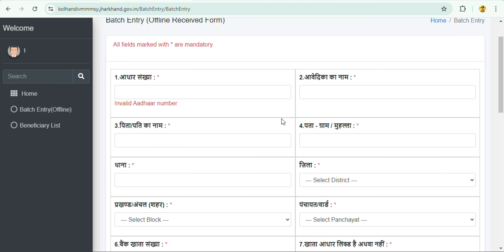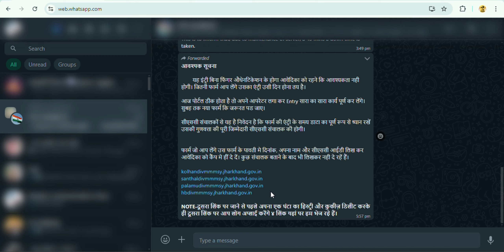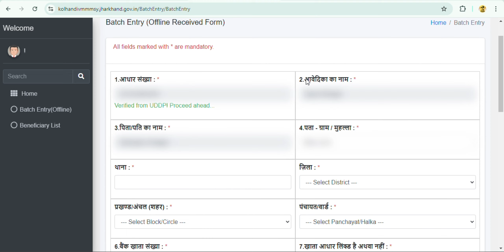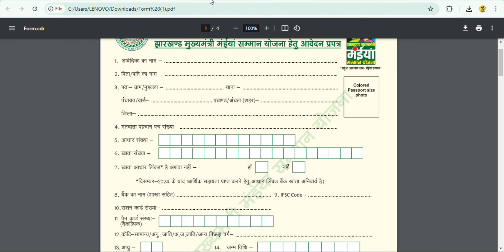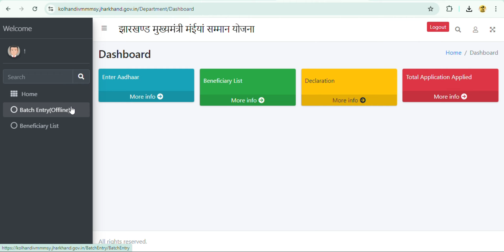झारखण्ड मुख्यमंत्री मंईयां सम्मान योजना Offline Received Form कैसे भरें | CSC VLE ऐसे भरें फॉर्म